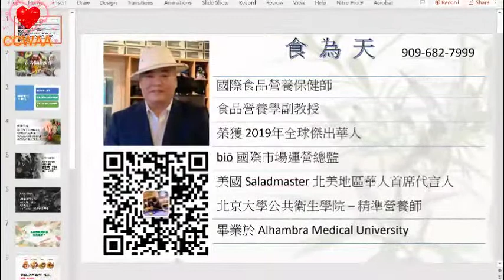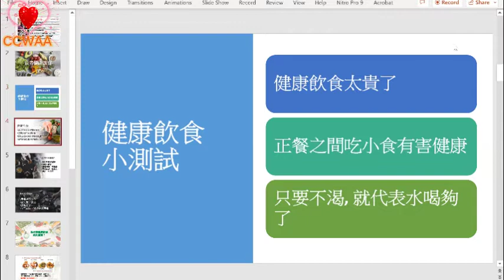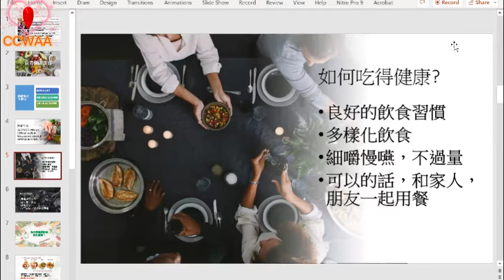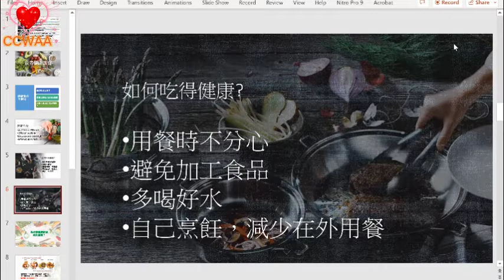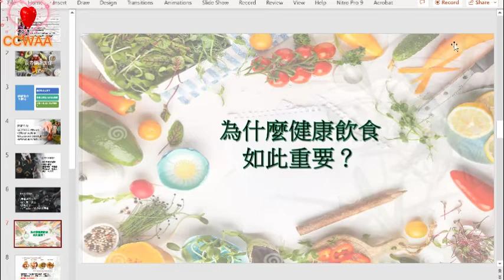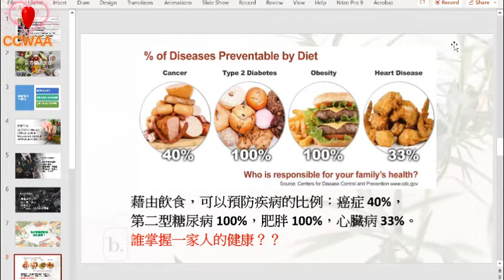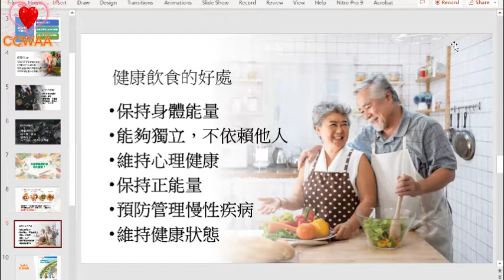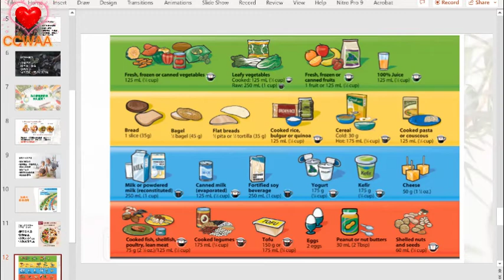长者健康饮食 30 |Jason Ning | Nutrition and delicious | CCWAA@ 2022 09 09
Public Welfare Lecture on Cooking Health Food for Senior and Elderly.
公益讲座
《长者健康饮食》（30）适合中老年更新厨艺知识

欢迎您"订阅"我们的YouTube Channel: CCWAA